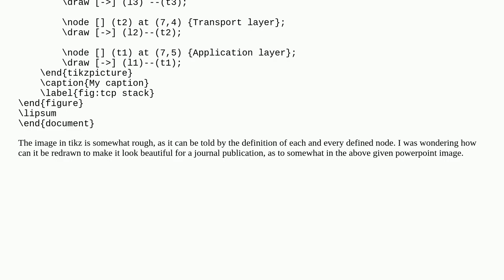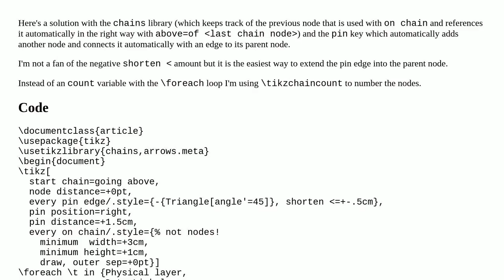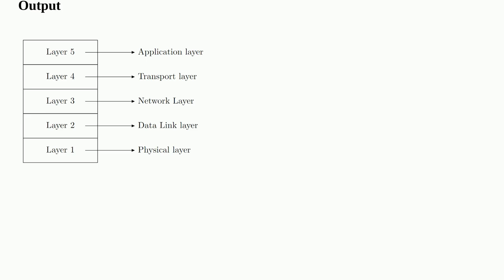Reproducing TCP/IP protocol stack in TikZ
A special thanks goes out to the community

  tikz-pgf